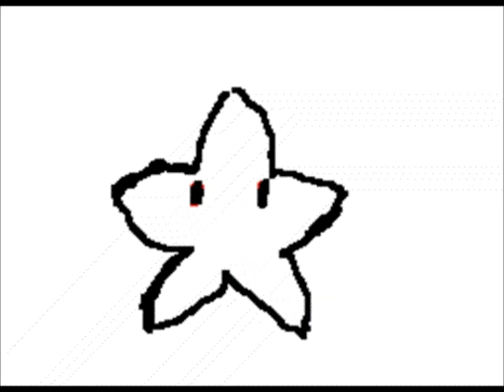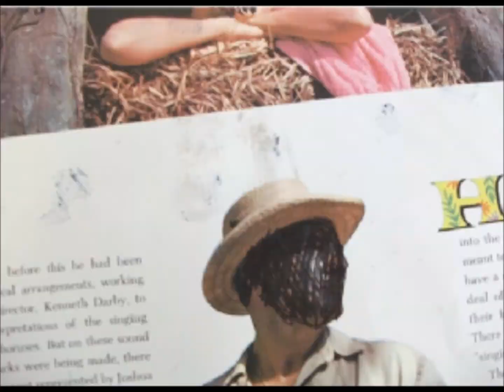Super Home Video VHS Extreme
All of these small animations have GENUINLY fucking happened to me you can phone my dad and ask him!

Created durring my second year of my Fine Art degree 2011.
Much Love.